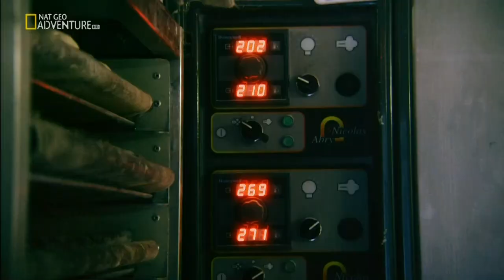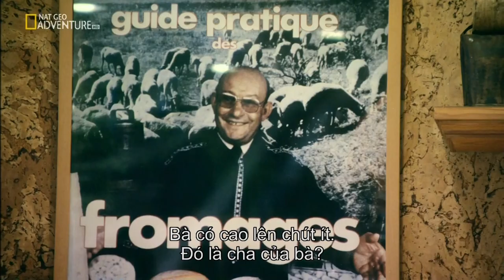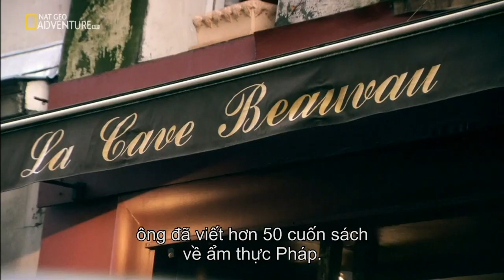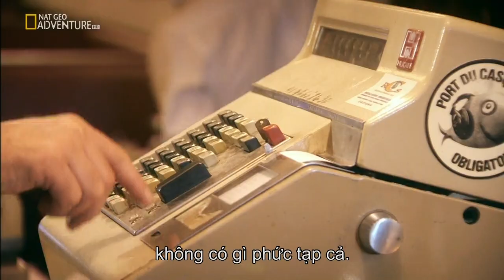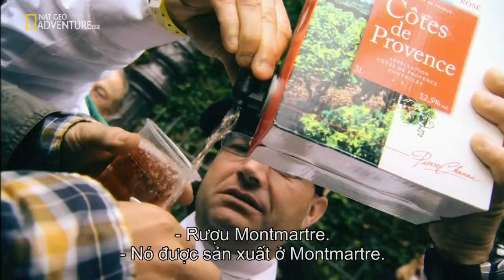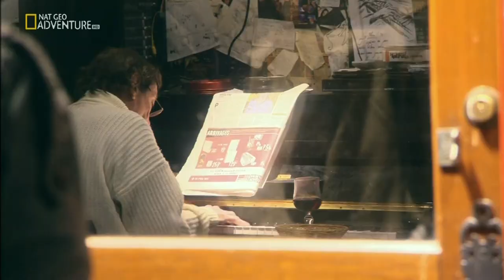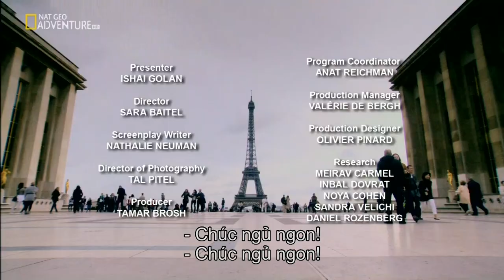[VietSub] Street Food Around The World - Paris